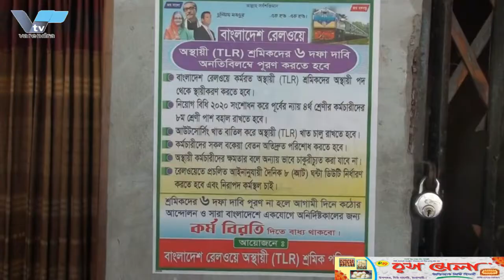আসন্ন জেলা পরিষদ নির্বাচনে রাজশাহী ও নাটোরে জেলা পরিষদ নির্বাচনী সামগ্রী বিতরণ